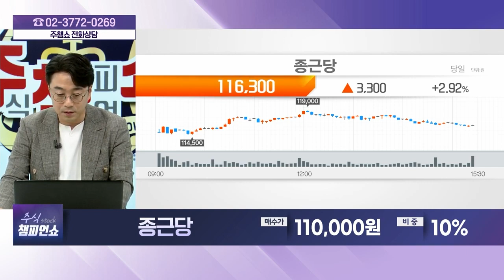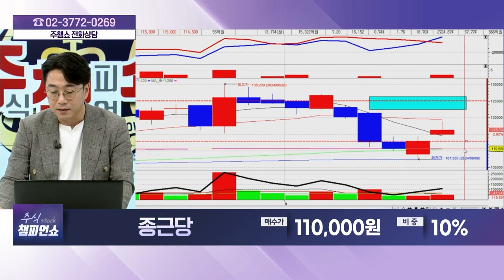종근당(185750) - 종목상담 황민혁 멘토 (20240910)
[주식 챔피언 쇼] - 월~금 20:00 ~ 21:00
[마켓위너] - 월~금 22:00 ~23:00
[주식 코치] - 토 9:00 ~ 11:00
[주식 사서함] - 토 11:00 ~ 12:00

2) 유튜브: 이데일리TV 채널›생방송 채팅창